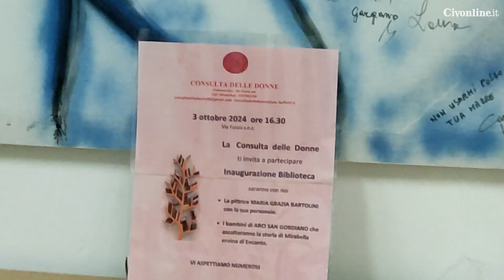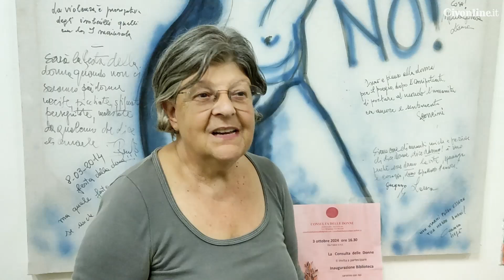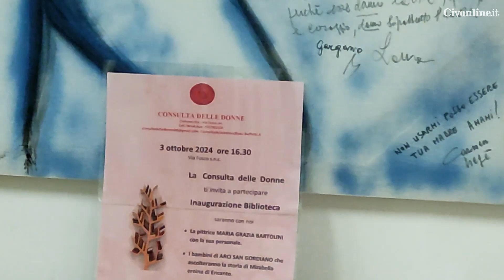La Consulta delle Donne avrà una biblioteca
Intervista ad Amelia Ciampa, presidente delle Consulta delle Donne